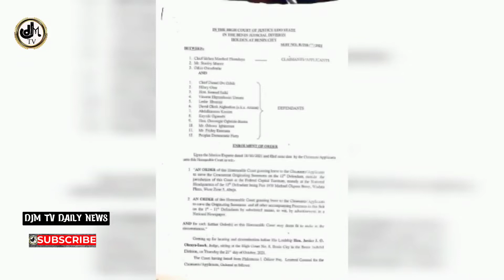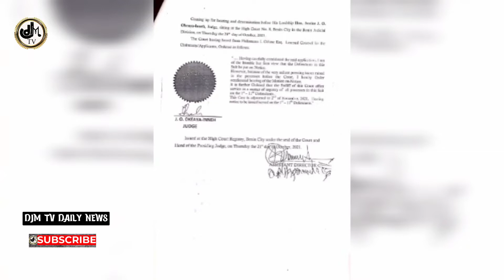Tension as Edo PDP drags Dan Orbih, others to court as 2023 get closer